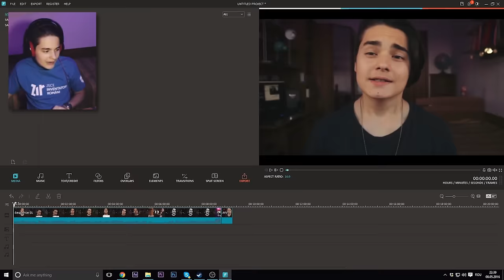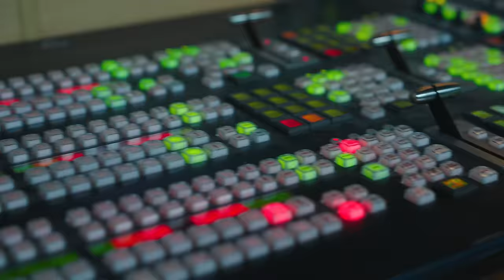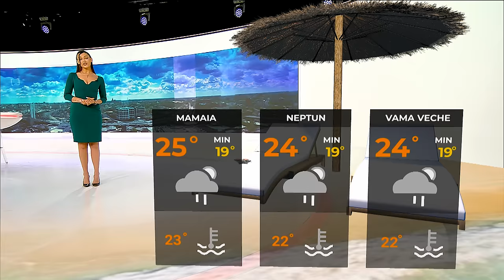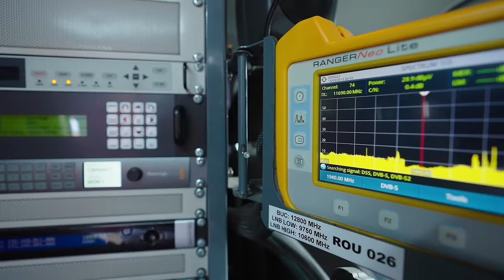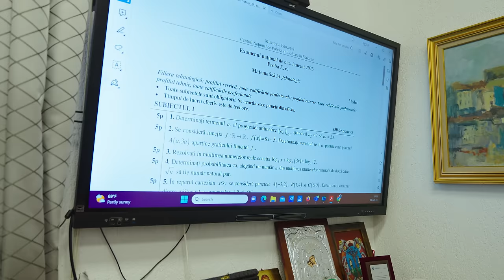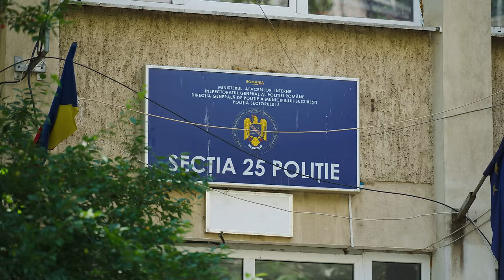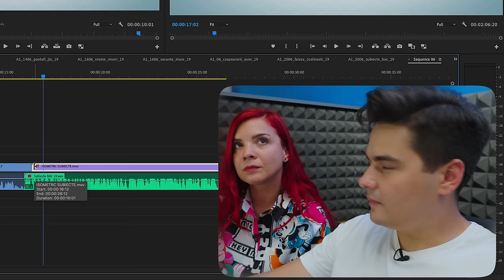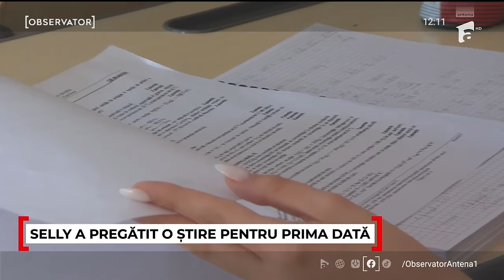AM PREZENTAT STIRILE cu ALINA EREMIA (La Munca S2: Marea Finala)